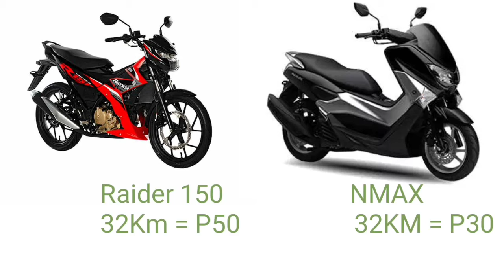Gas consumption ni nmax malakas ba or mahina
Gas consumption ni nmax sa 32klm